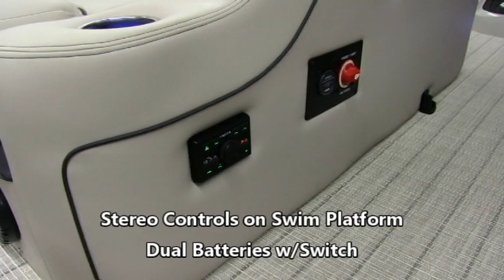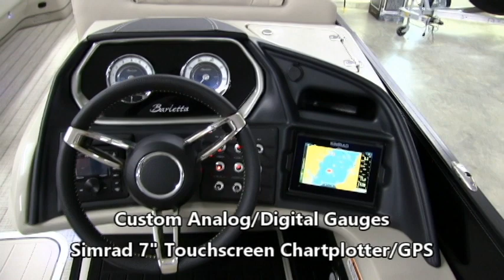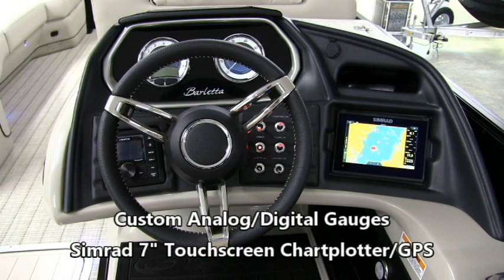2020 Barletta Boats L25UC For Sale at Yachts to Sea in Nashville, IL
Barletta Pontoon Boats | Yachts to Sea | Join us at Yachts to Sea in Nashville, IL for a tour of this amazing 2020 Barletta L25UC Tritoon with a Mercury 300L V-8 Outboard.